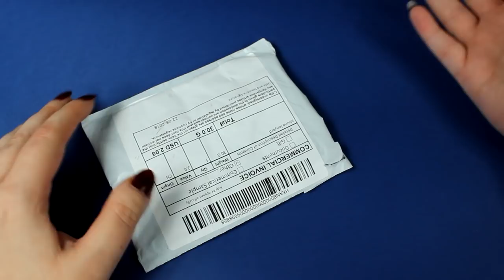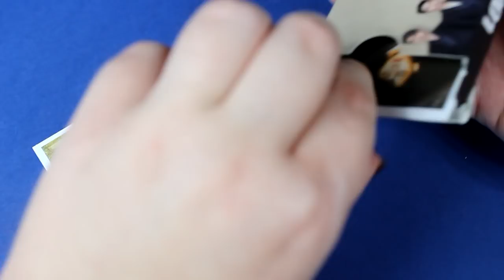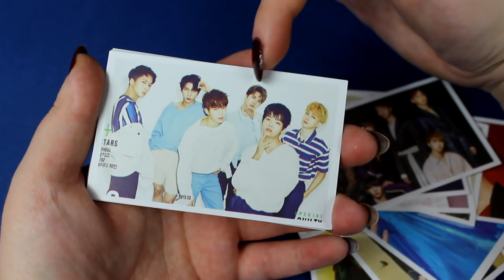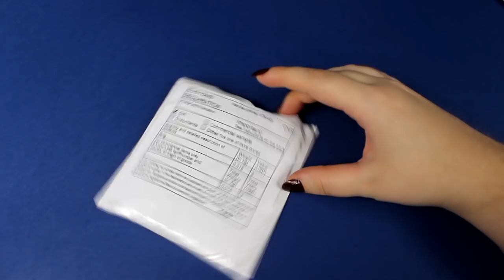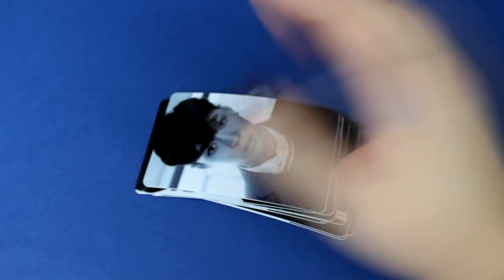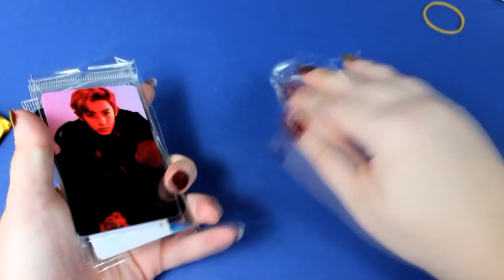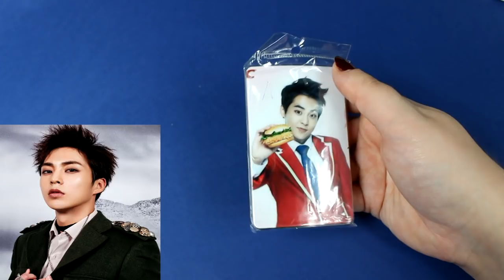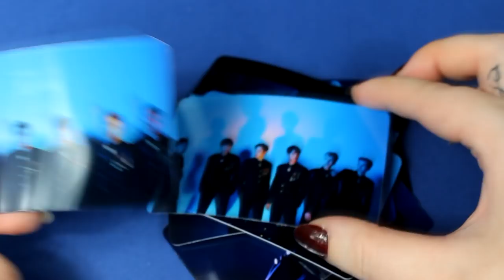Haul 100% K-POP & wish !